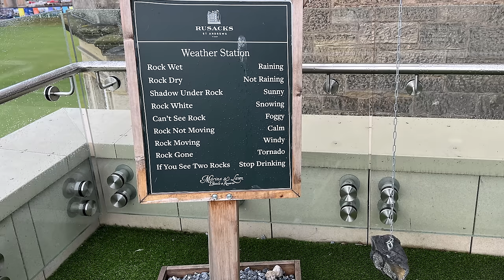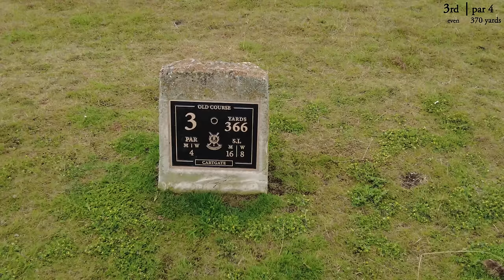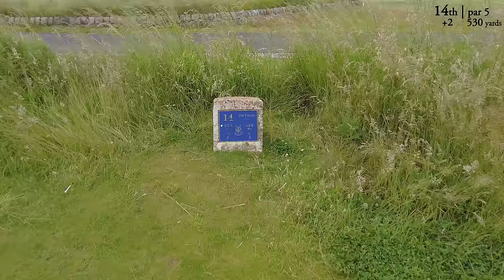DREAM TRIP to the "HOME" of GOLF | ST ANDREWS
Bucket list #1- I finally made the trip and was able to play at home of golf. One of the most recognizable courses and names in all of golf, this course played host to many tournaments. We had perfect weather and what a perfect way to go for a wonderful walk around the most famous golf course in the World!

Purple Sky by Scandinavianz   / scandinavianz

Music | "Morning Sun" by LiQWYD